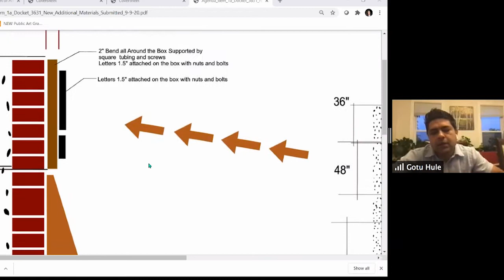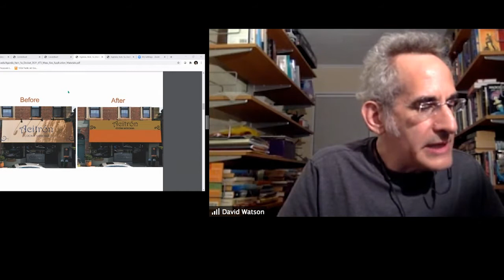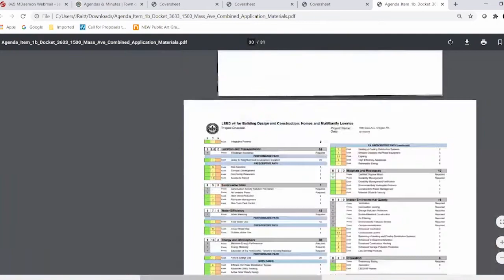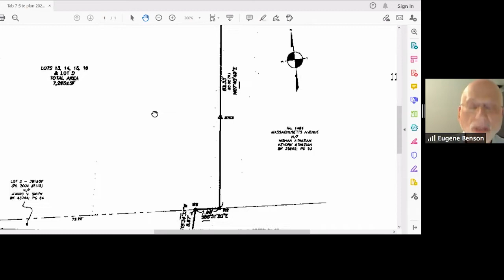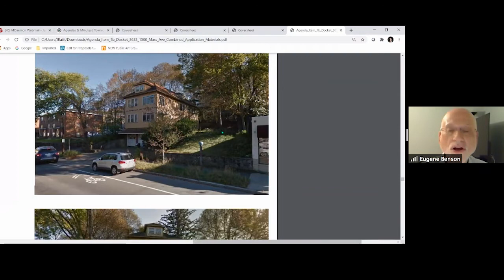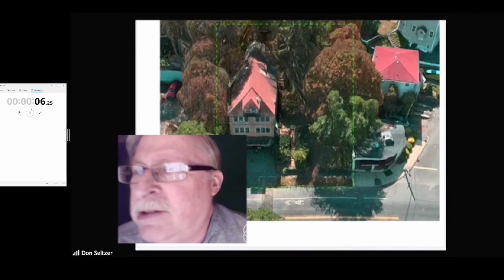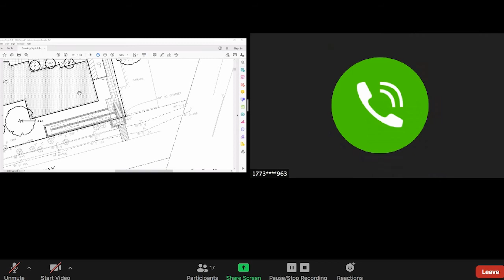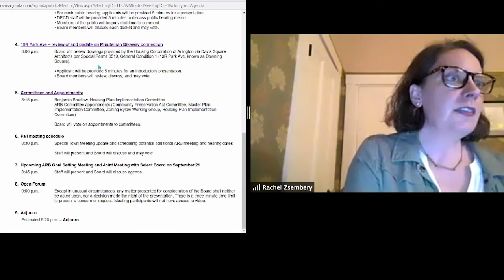Redevelopment Board Meeting - September 14, 2020